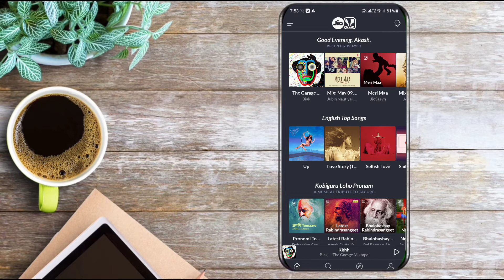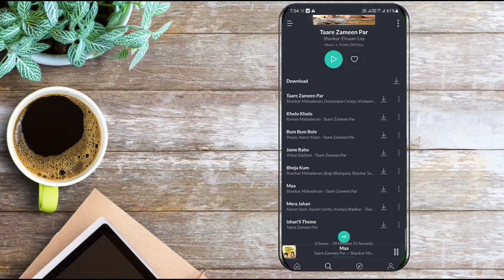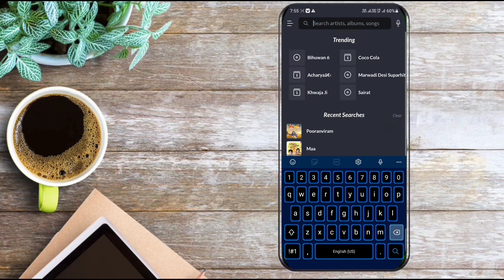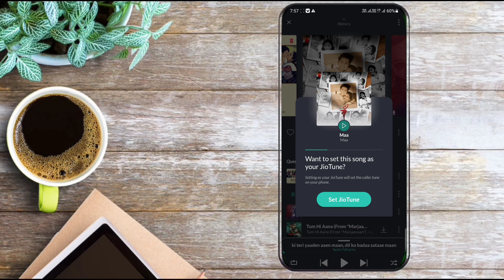Top 5 Mothers Special Jio Caller Tune, Best Jio Tune For Mothers,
TechnicalNew Jiocallertune newtrending song